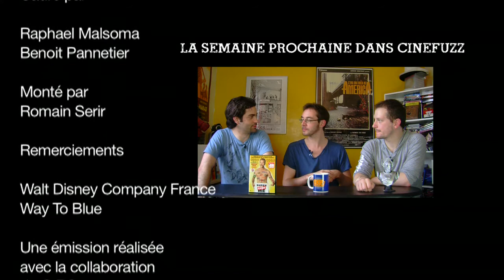Cinefuzz #55 - Les Fuzz portent le kilt